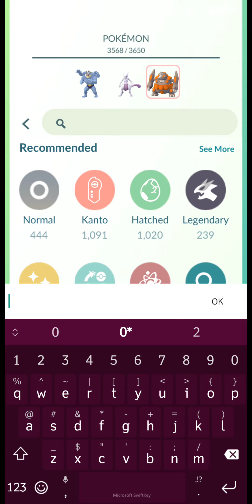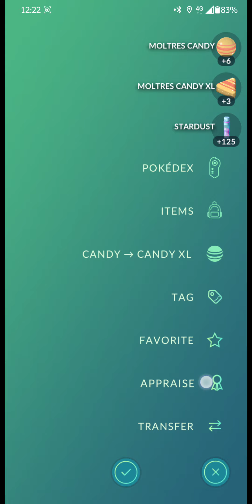Giovanni Counter for Persian Kangaskhan Moltres in Pokemon go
This video shows Giovanni Counter for Persian Kangaskhan Moltres in Pokemon go